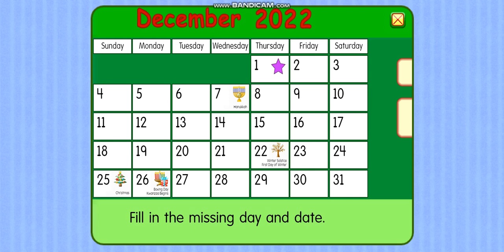December 2022 is here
Yippie! It's December 2022 everyone! Today's the day and we're excited for some films,tv shows and games! Which is the final month of year 2022.